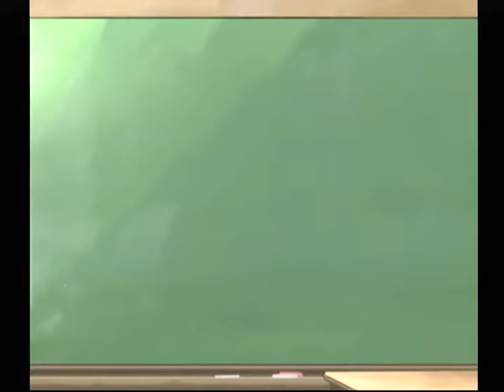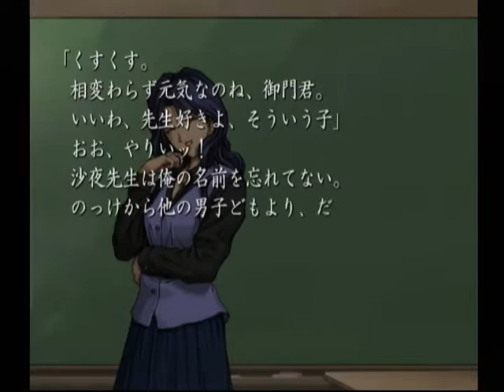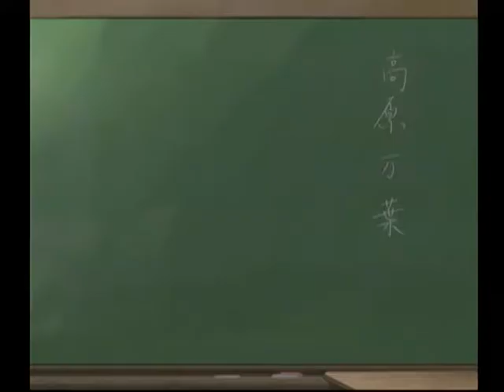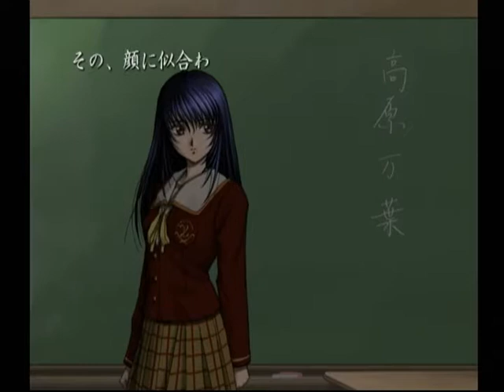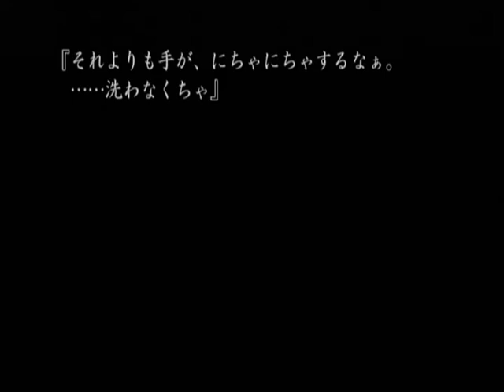【DC】久遠の絆 再臨詔 初見プレイ Part２ ～あっ。でも…私、今日は西門から入るから 【スタートオンゲームズ】【スタゲー】【JAPAGE】